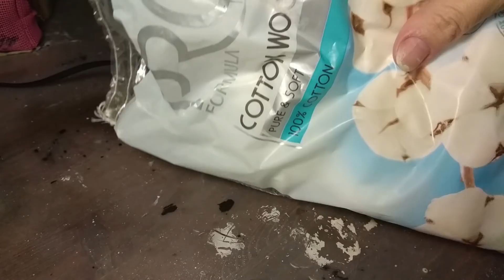DIY Boszi üveg - Halloweeni dekor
⬇ Elérhetőségek ⬇️

Zene :
TeknoAXE - Vampire underground